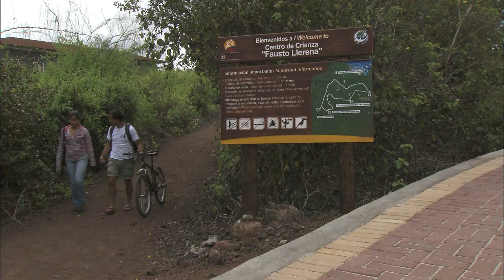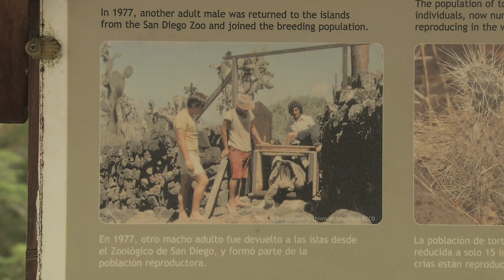Galapagos Tortoise Conservation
Travel with San Diego Zoo Ambassador Rick Schwartz to the Galapagos Islands to learn about San Diego Zoo Global's Galapagos tortoise conservation efforts, and meet the two most famous Galapagos tortoises, Lonesome George and Super Diego.